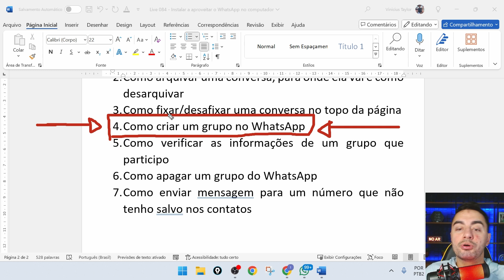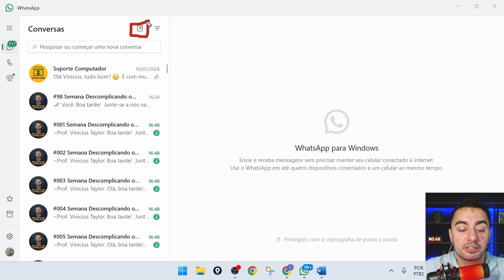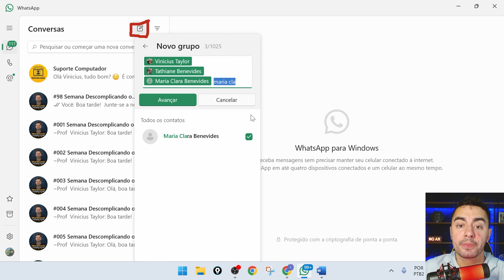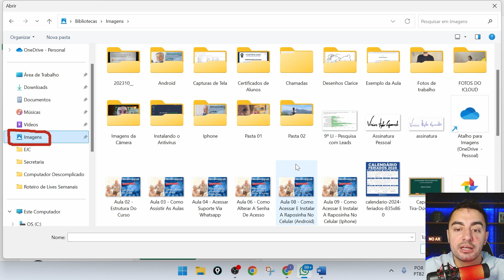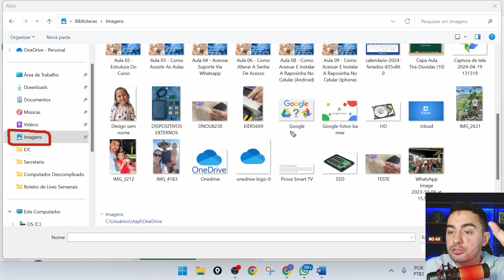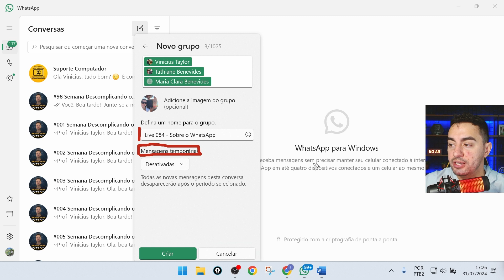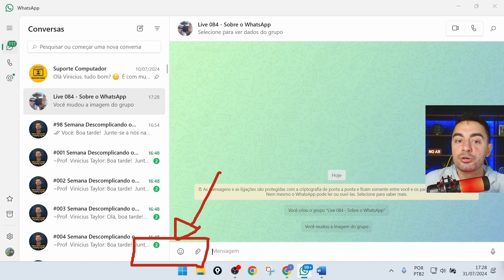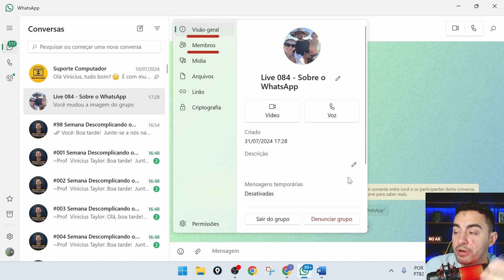COMO CRIAR GRUPOS NO WHATSAPP PELO COMPUTADOR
Veja como criar grupos no WhatsApp instalado no seu computador de maneira fácil e prática. Organize suas conversas em grupo e mantenha todos conectados sem precisar do celular!